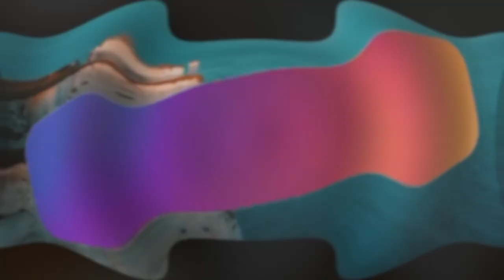summer night routine